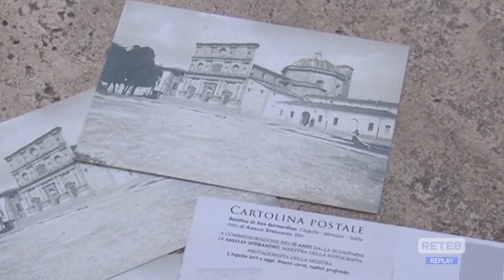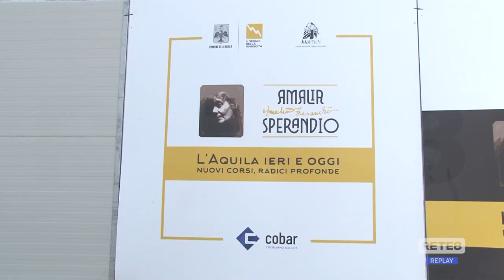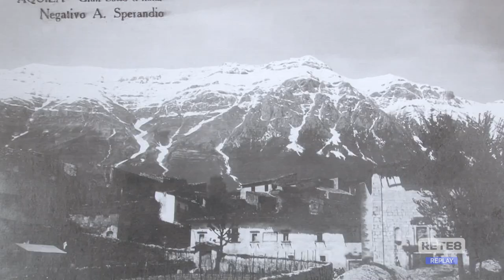L’Aquila - Ricordata la fotografa Sperandio